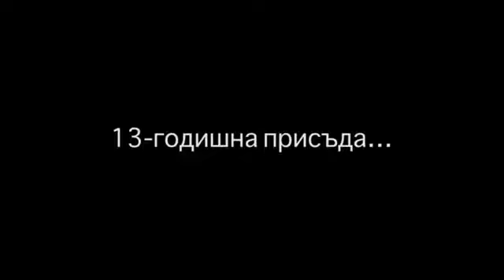💒 MALKİ SVİDETELSTVA ZA SLAVATA NA YESUS CHRİST(4)